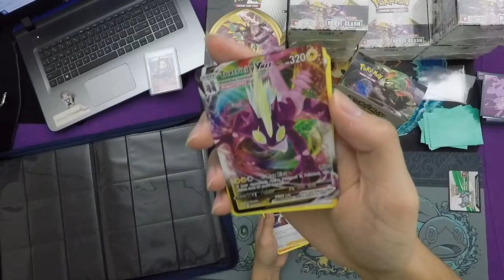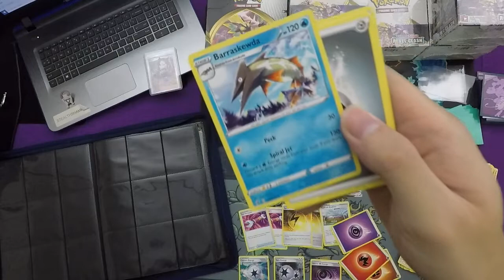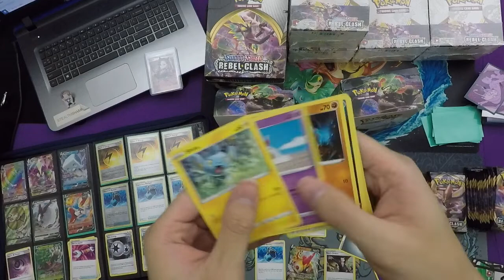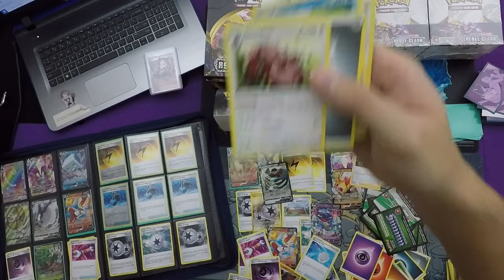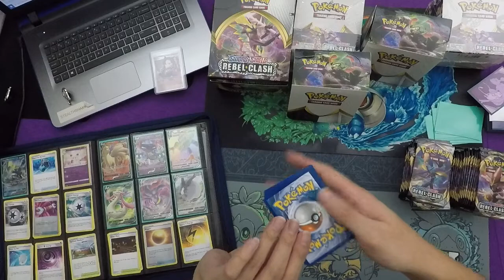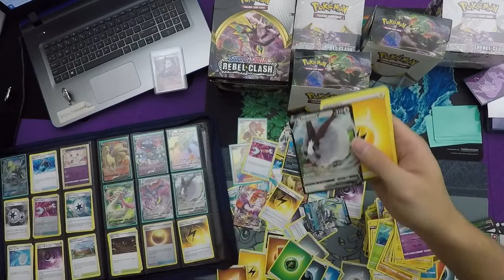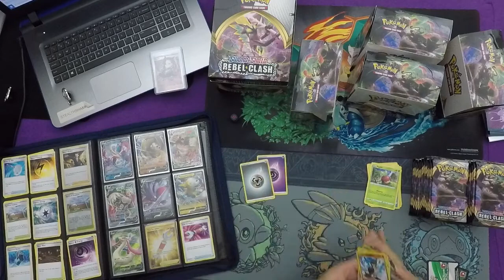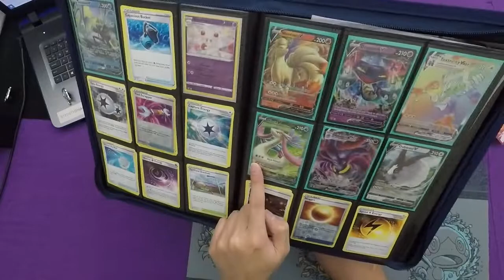Unboxing a Rebel Clash BOOSTER CASE: 216 Packs!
Washed up Twitch streamer goes insane in quarantine and buys an entire booster case and unboxes over $700 of Pokemon cards on stream.